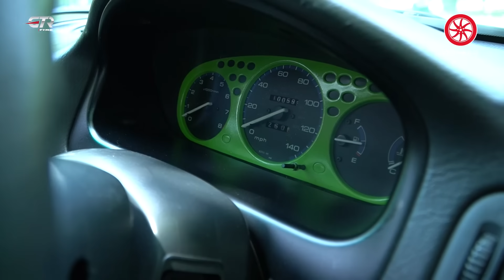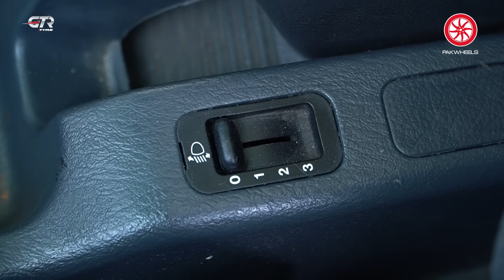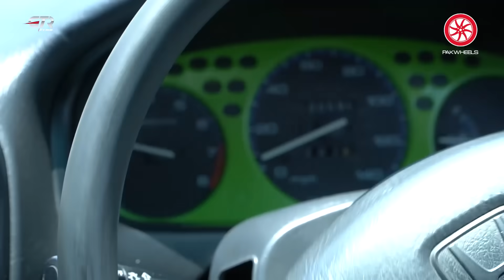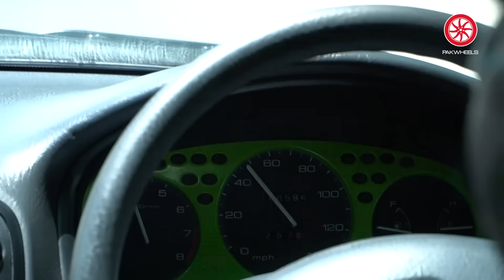Civic Hatchback (Converted) 1999 Project Car | PakWheels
Chapters
00:00 - Introduction
00:06 - Make Model Variant
00:23 - Conversion
01:28 - Engine
04:42 - Buy Car
04:59 - Exterior
07:52 - Interior
10:18 - Maintenance
11:01 - Fuel Average
11:27 - Project Cost
11:45 - Buy Car